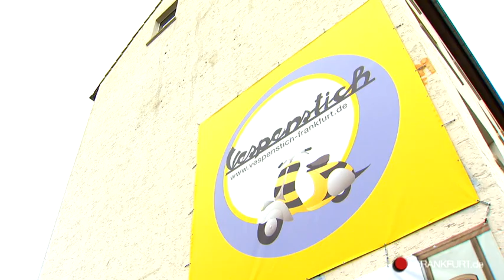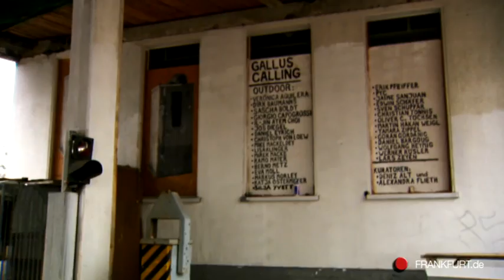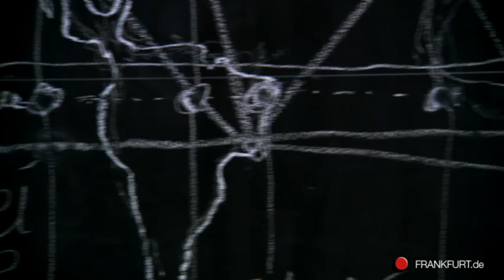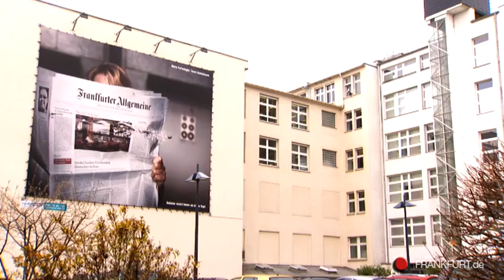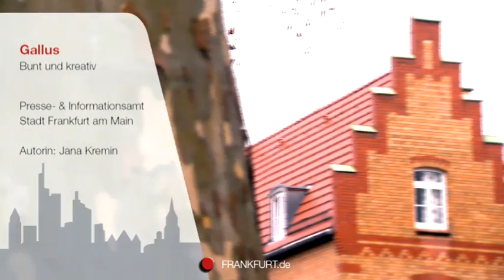Gallus - bunt und kreativ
Das Gallus ist einer der buntesten und lebhaftesten Stadtteile der Mainmetropole; Menschen aus vielen unterschiedlichen Nationen wohnen, arbeiten und leben hier miteinander. Mit Christine Maurer, Inhaberin der Vespa-Werkstatt "Vespenstich", waren wir mit dem Roller im Stadtteil unterwegs.